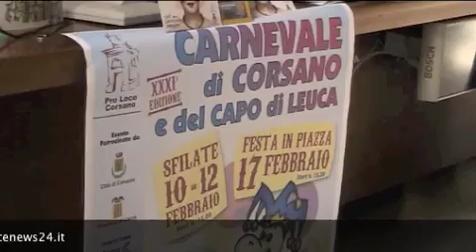Tg 18 Gennaio: Leccenews24 politica, cronaca, sport, l'informazione 24 ore